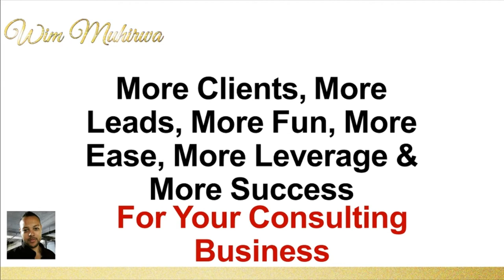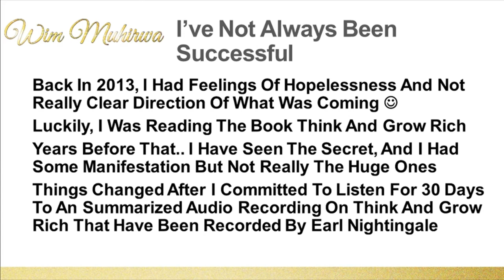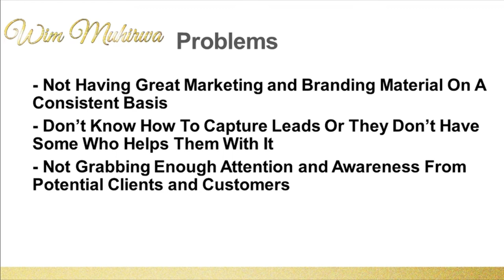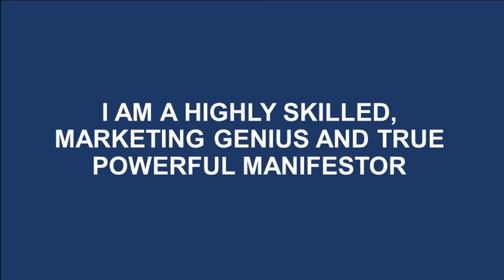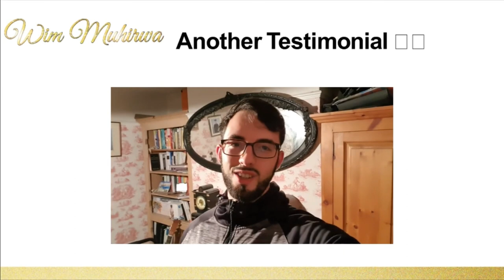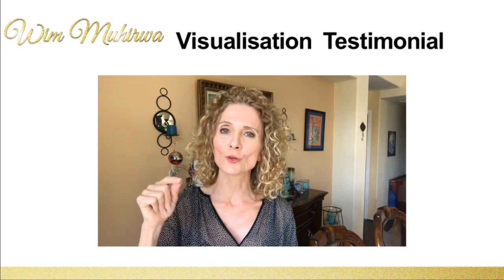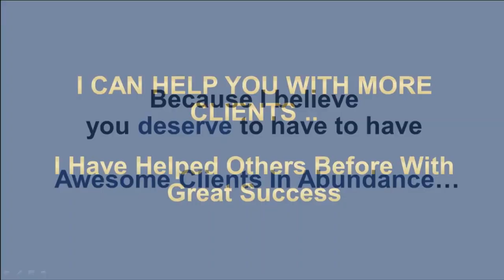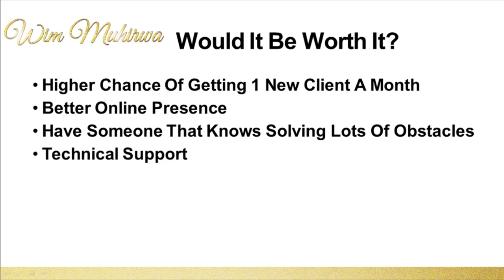clients with webinars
If you want more information about clients with webinars then watch my video presentation about clients with webinars.